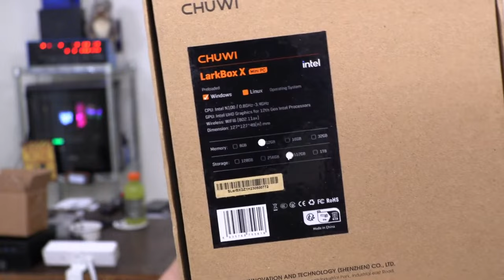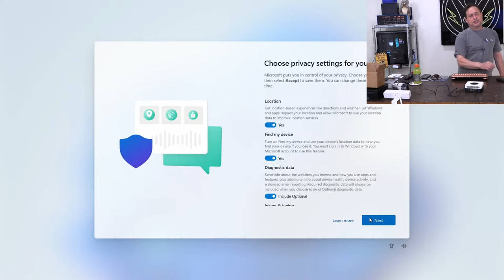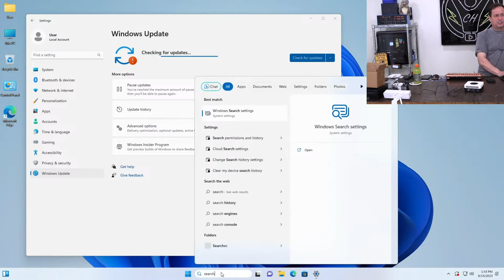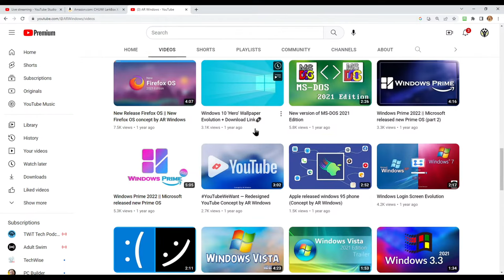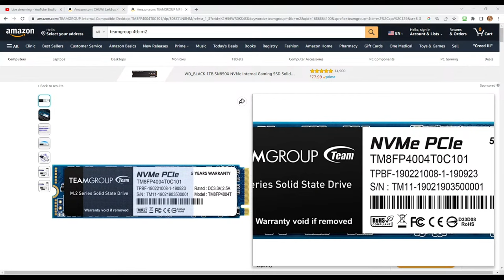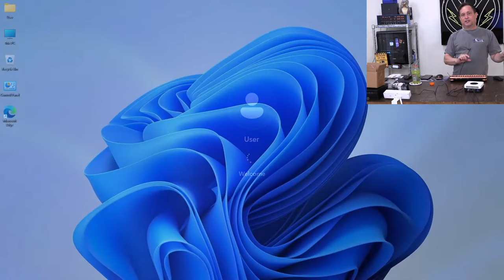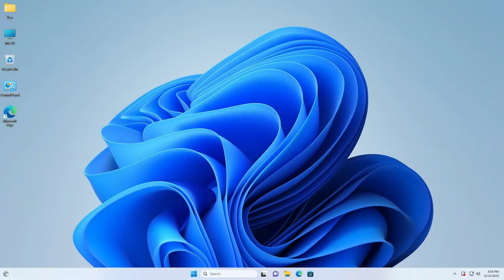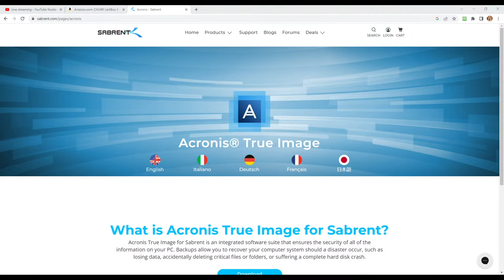LIVE - CHUWI LarkBox X Mini PC, Intel N100 CPU (Up to 4.1GHz), 12GB RAM, 512GB SSD, Dual Ethernet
CHUWI LarkBox X Mini PC, Intel Alder Lake-N N100 Processor(Up to 4.1GHz) Mini Computer with Windows 11, 12GB RAM 512GB SSD,Vega 10 Graphics,Dual Ethernet Port/HDMI 2.0/4K Output/WiFi/BT4.2/4*USB3.0

✔【Powerful Performance】CHUWI LarkBox X mini PC powered with Intel Alder Lake-N N100 Processor processor,4 cores 8 threads, main frequency 2.3GHz ,turbo frequency 4.0GHz, with AMD "Zen+" Core Architecture, and Max 35W TDP for a next-generation multi-tasking experience that takes processing speeds and energy efficiency to new heights.It widely used for games, image editing, creative design, office software, media centers, mini servers, programming etc. Support Win 11.

✔【Storage Expansion Options】This Mini Gaming PC with built-in 8GB DDR4 memory for SODIMM 2400MHz, Dual-channel memory expansion slots support memory upgraded up to 64GB(not included). installed with Kingston 256GB NVMe SSD which supports PCI Express 3.0 high-speed transfer protocol and read & write speeds over 2000MB/S, you can exchange the 256GB SSD storage to 2TB (not included) via the 2280 M.2 slot .

✔【Triple 4K Display Support】LarkBox X Mini desktop computers equipped with Radeon RX Vega 10 Graphics (Graphics frequency-1400 MHz ,Graphics Core Count-10),support 4K display output via HDMI 2.0 Port and DisplayPort & USB-C ,which allowing you connect Triple-displays simultaneity ,expands multiple work-spaces for more efficient and comfortable productivity. full function Type-C interfaces, support PD charging.

✔【Dual 2.5Gbps Ethernet RJ45】This AMD Ryzen 7 Gaming PC adopts Intel AC7265 wireless model which supports 2.4G/5G wireless connection(5G has a bandwidth of up to 867Mbps ),Bluetooth 4.2, Dual 2.5Gbps Ethernet RJ45 (2500Mbps), it expands its functions and improved performance of computer to a large extent and allowing to use more networks such as software routers (OpenWRT / DD-WRT / Tomato etc.), firewalls, NAT, network isolation etc.

✔【Small and Powerful】LarkBox X Windows 10 MINI PC with size 5*5*2in ,it occupies only 10% of your desktop space compared with the traditional 20L host,portable to put anywhere and easily to carry in a bag.multiple interfaces flexible to meet various application scenarios. support to installed on back of the monitor or TV via VESA international standard interface to make it an All-In-One PC.

The best remote support software, Instant Housecall, is available for a free 15-day trial! Try it today and decide for yourself!

Everything you see in my videos is available for purchase via Amazon: